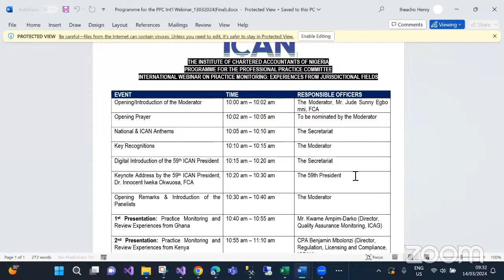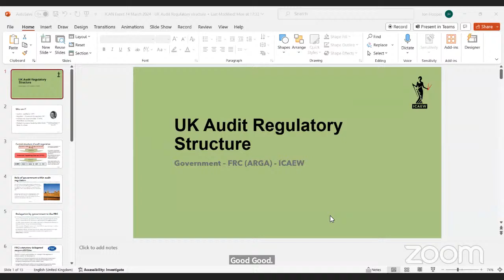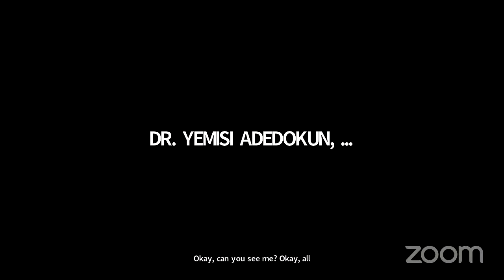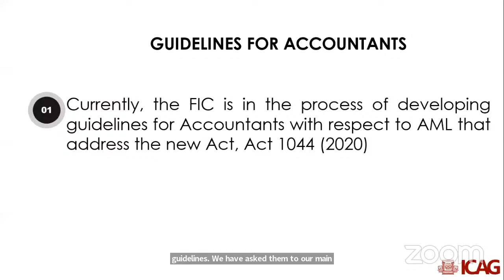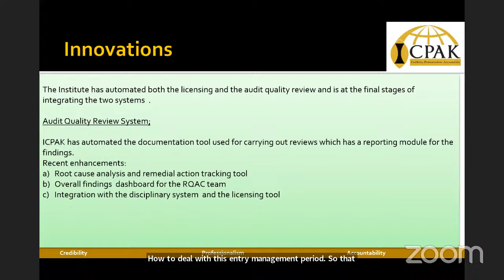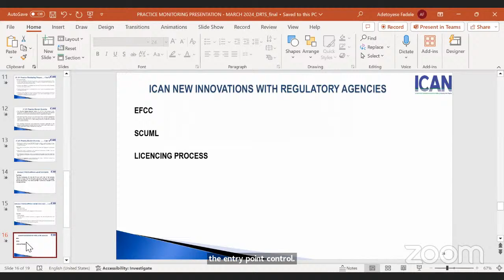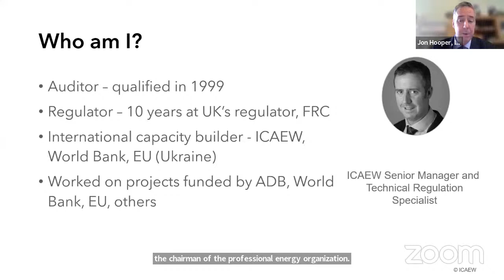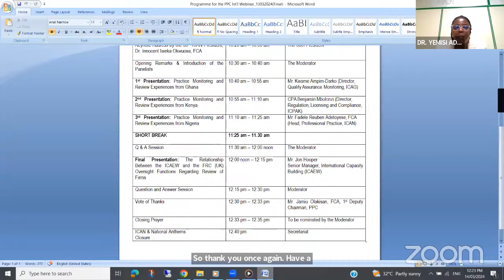PRACTICE MONITORING: EXPERIENCES FROM JURISDICTIONAL FIELDS